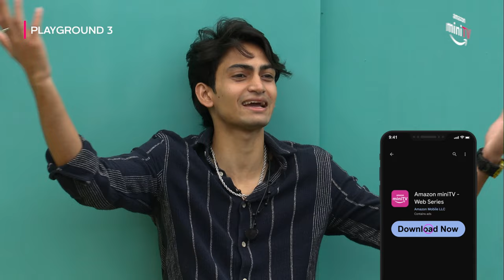Elvish Aur Mortal Ne Arohi Ko Karwaya CHUP!!!! 😯 | @PLAYGROUND_GLOBAL | Amazon miniTV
Watch new episodes of Playground 3 daily at 12:30 PM on Amazon miniTV for FREE!

Hero Xtreme125R @HeroMotoCorpIndia presents Playground3 streaming now on Amazon miniTV for free!
Powered by Pova @pova.mobile
Snacking Partner @TooYumm
Anytime Cravings Partner @pizzahutindia Melts
Special Partners LG OLED TV @LGIndiaPage and @philipsindia OneBlade and @Kreosphere
Athleisure Partner @PUMAIndia
Food Delivery Partner @swiggy.in